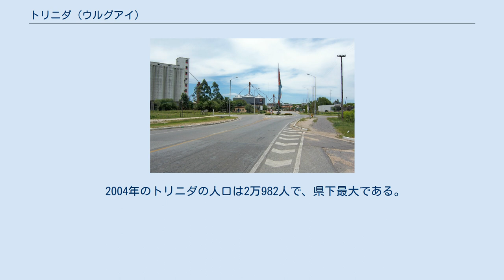トリニダ (ウルグアイ)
トリニダ（スペイン語: Trinidad）は、ウルグアイ南部のフロレス県の県都。
国道3号線と14号線の交点にあたる。
 市街の西をサランディ川、東をポロンゴス川が流れ、イ川に合流する。
市の総面積は5.5平方キロ、標高134メートルである。
 スペイン語で三位一体を意味する地名は、ウルグアイの歴史において宗教が優勢だった時代に建設されたことを示している。
当初はサンティシマ・トリニダ・デ・ロス・ポロンゴス（ポロンゴスのもっとも聖なる三位一体）といい、町民は今でもトリニタリオスやポロンゲロスと呼ばれる。
 トリニダは1805年、独立の父であるホセ・ヘルバシオ・アルティガス将軍によって建設された。
市制施行は1885年12月30日の第854号布告による。
 2004年のトリニダの人口は2万982人で、県下最大である。
 出典： Instituto Nacional de Estadística de Uruguay 2007年、トリニダでの大規模集会でコロラド党のペドロ・ボルダベリが新派閥「バモス・ウルグアイ」を旗揚げ、2009年に行われる大統領選の指名争いの最有力候補となった。
この動きを受けて、ウルグアイの多くの県で党の地方支部が設けられた。
 国道3号線を西に行くと、多様な動植物が棲息する自然保護区がある。
「宮殿洞」やチャマンガの岩絵といった先史時代の遺跡も一見の価値がある。